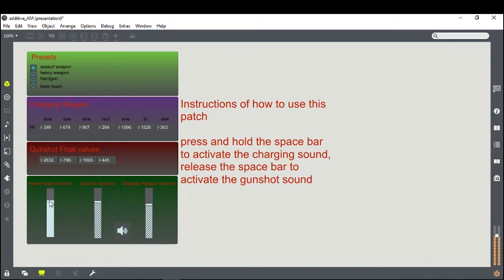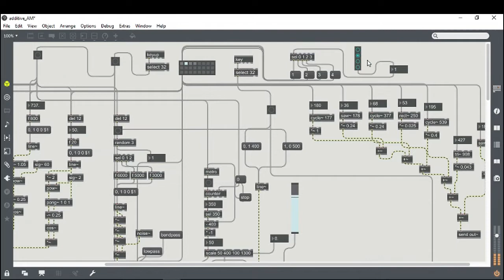Max7 weapons synth